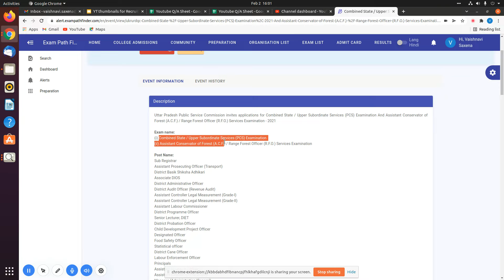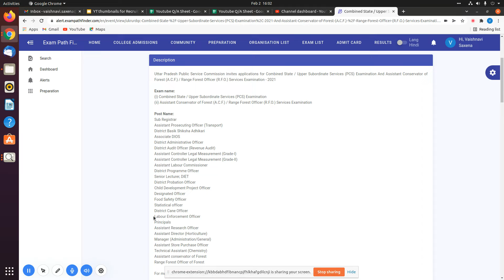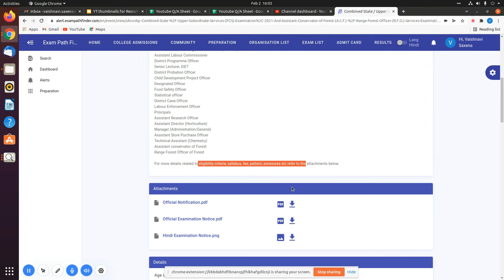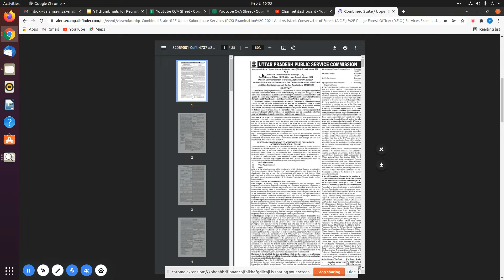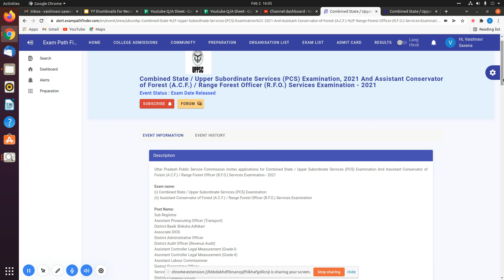Combined State/ Upper Subordinate Services (PCS) Examination, 2021/ (A.C.F.) / (R.F.O.)